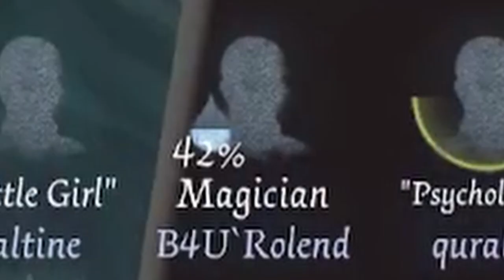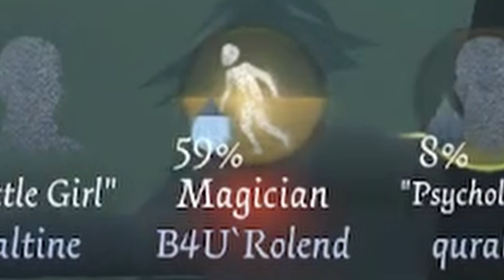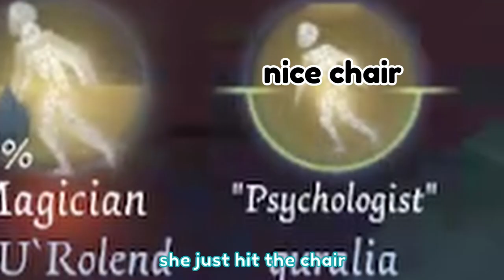ranking ft. B4U Rolend【Identity V】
oh and the other one

come to my debut october 8th at 8pm gmt+1/3pm est @ :D

【colour code】
wowand: orange
sen/kon: blue